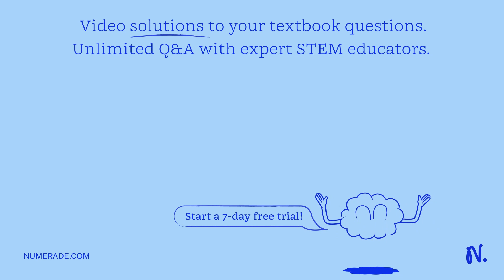changing a magnetic field B induces an emf ? in a coil of radius R. What is the induced emf in the …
changing a magnetic field B induces an emf ? in a coil of radius R. What is the induced emf in the coil of radius 2R? Select one: 2? ? 4? 8?